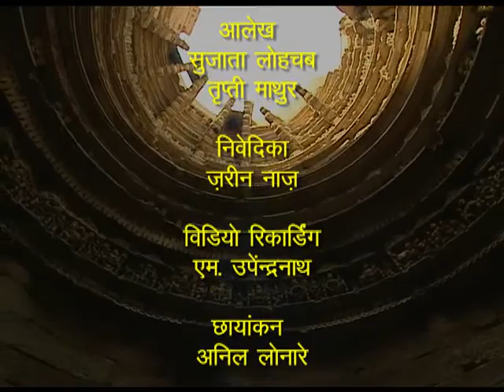RANI KI VAV FINAL